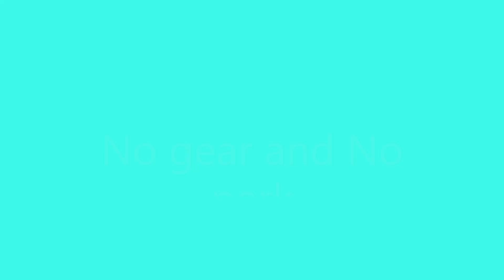Roblox Survive The Night - All free hidden lobby items guide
0:00 Hammer
0:25 No Gear and Perk
0:40 Backpack
1:23 Scrap Shield
2:07 ??? Avatar
2:21 ??? Lamp
2:46 Metal Bat
2:57 Bunker Bomb
4:22 Scrap Armor
6:50 ??? Gear